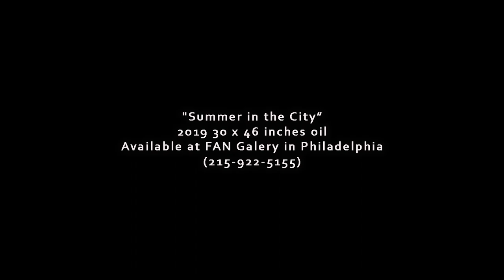"Summer in the City" a 2019 oil painting.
"Summer in the City” 2019 30 x 46 inches oil (the water feature beside Philadelphia's City Hall on a hot summer day!) Children play, people talk, work...Life in the city at its best...Available at FAN Gallery in Philadelphia.